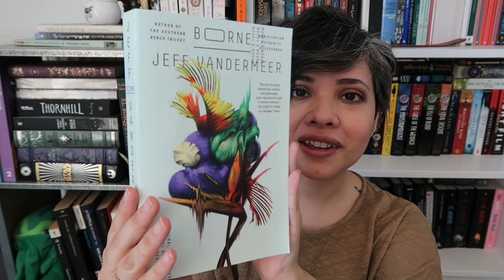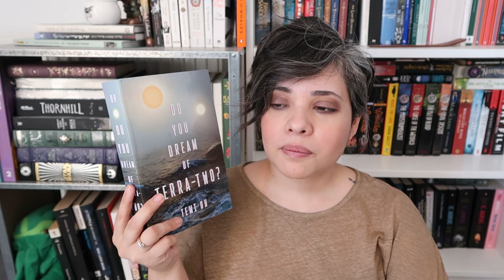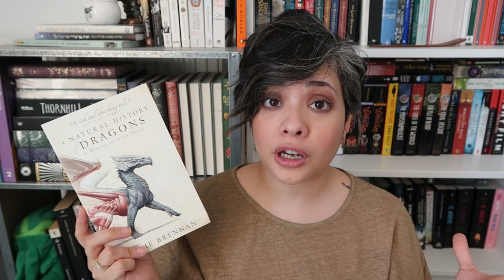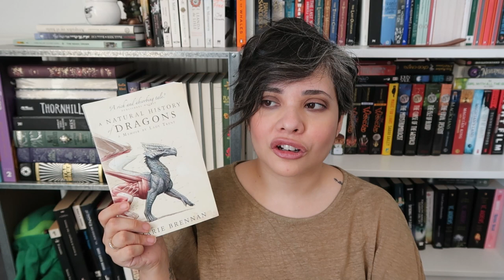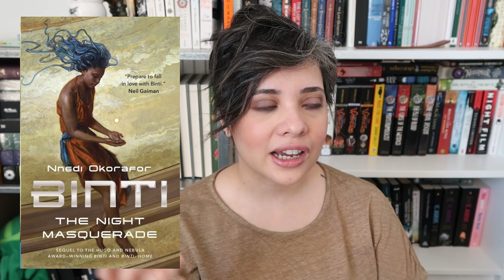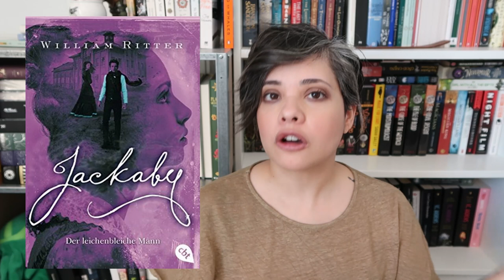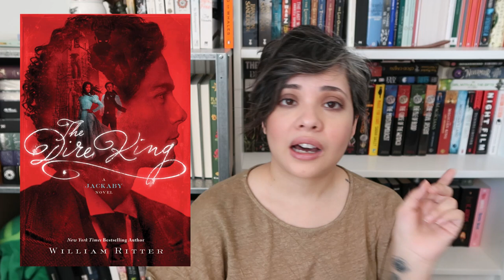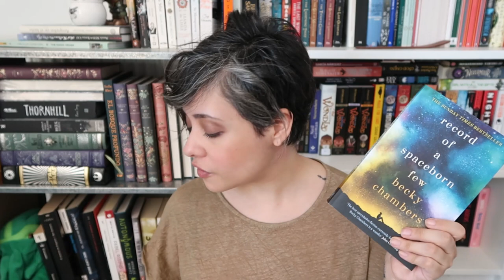June 2020 Wrap Up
Books mentioned:

✨Borne by Jeff Vandermeer
✨White Fragility by Robin DiAngelo
✨Do You Dream of Terra-Twoby Temi Oh
✨Network Effect by Martha Wells
✨A Natural History of Dragons by Marie Brennan
✨Mama's Last Huh by Frans de Waal
✨Binti Home by Nnedi Okorafor
✨Binti The Night Masquarade by Nnedi Okorafor
✨Ghostly Echoes by William Ritter
✨The Dire King by William Ritter
✨A Closed and Common Orbit by Becky Chambers
✨ Record of a Space Born Few by Becky Chambers